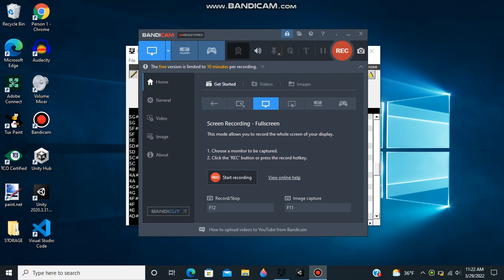An Very Accurate Recreation Of The Baldi's Basics Intro Theme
Nothing Else To Be Said Here In The Description...